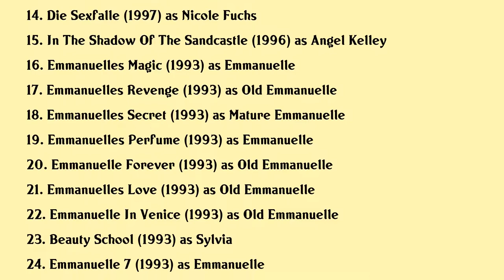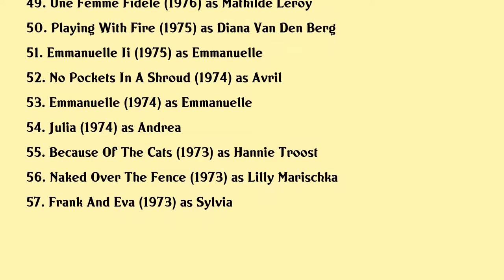Sylvia Kristel Movies list Sylvia Kristel| Filmography of Sylvia Kristel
Sylvia Kristel Full Movies List Filmography of Sylvia Kristel

Latest movies of Sylvia Kristel are:

1. Fifty Shades Of Erotica
2. Celebrity Nude Revue Easy 80s Volume 1
3. The Swing Girls
4. Parradox
5. Two Sunny Days
6. Disco And Atomic War
7. Sylvia Kristel Nu
8. Sylvia Kristel Paris
9. Emmanuelle A Hard Look
10. De Vriendschap
11. Die Unbesiegbaren
12. Lijmen
13. An Amsterdam Tale
14. Die Sexfalle
15. In The Shadow Of The Sandcastle
16. Emmanuelles Magic
17. Emmanuelles Revenge
18. Emmanuelles Secret
19. Emmanuelles Perfume
20. Emmanuelle Forever

Complete list of movies acted by Sylvia Kristel are in this video.

Please Comment down your favorite movie of Sylvia Kristel